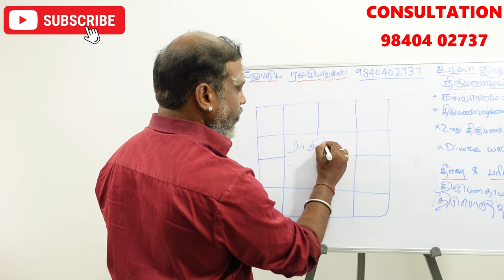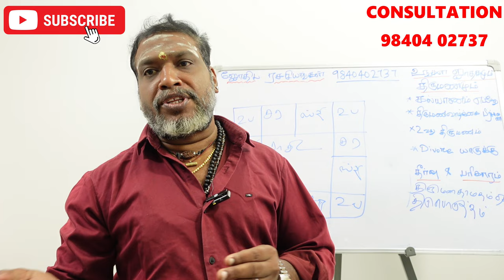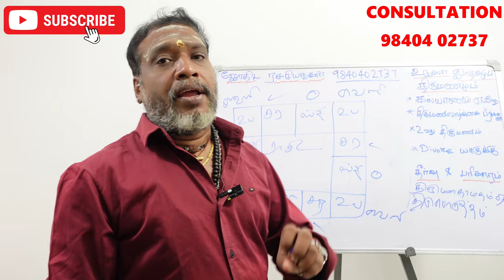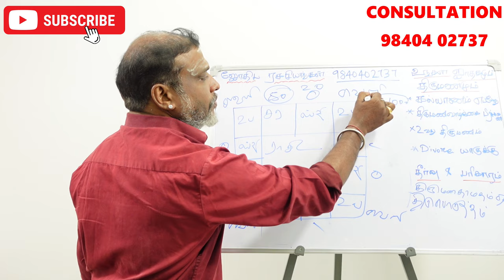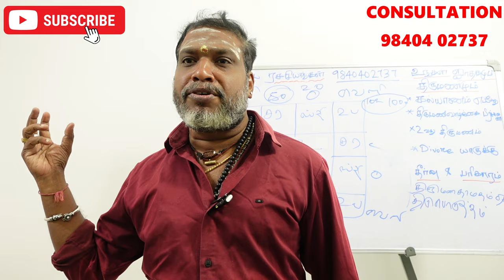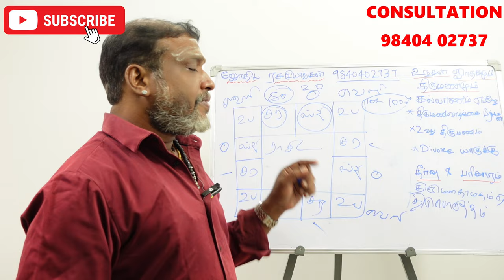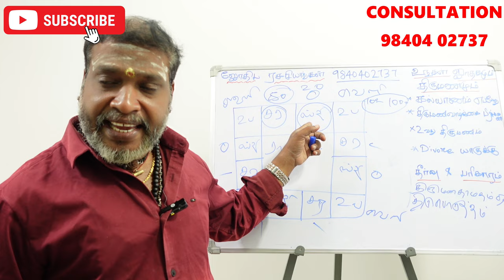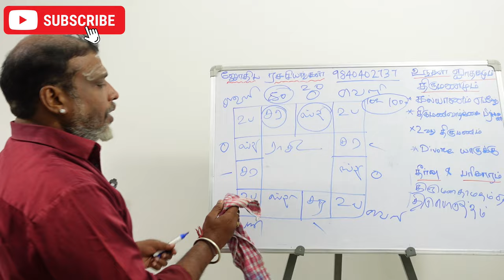திருமண வரம் அமையும் ஊர் சொந்த ஊரா? வெளியூரா? வெளிநாடா? thirumana varan amaipu | jothida ragsiyangal